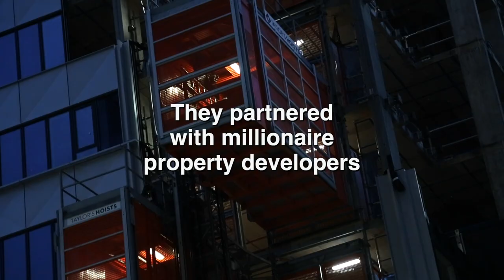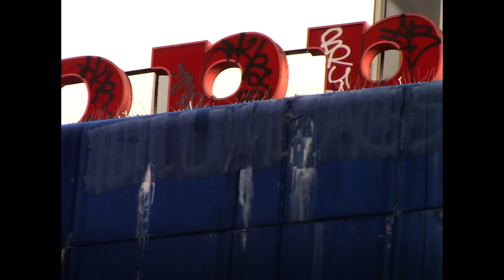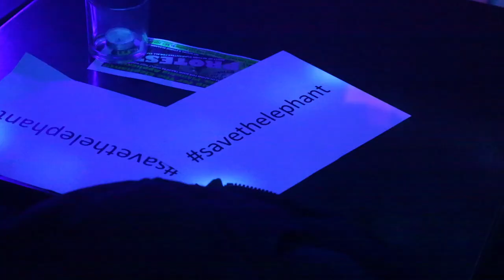What Happened to Elephant & Castle?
the elephant & castle shopping centre is closing on the 24th september, the independent traders are being thrown out- and my old university UAL refuse to help them

follow @UpTheElephant_, @35percent_EAN, @LatinElephant, @SouthwarkNotes to find out how you can help